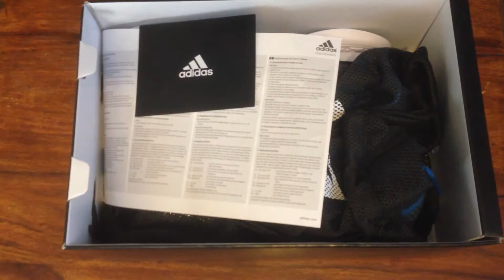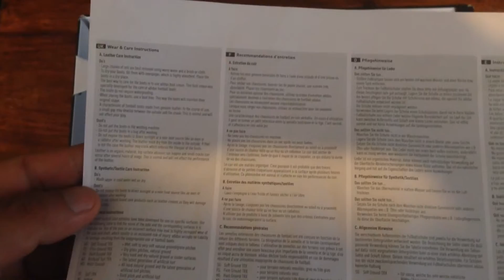Adidas MERCURY MESSI 16 Review Mercury Pack MESSI 16+ PUREAGILITY FIRM GROUND BOOTS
Just Released : Adidas MERCURY MESSI 16 Review Mercury Pack MESSI 16+ PUREAGILITY FIRM GROUND BOOTS